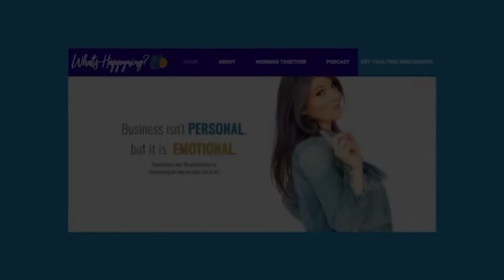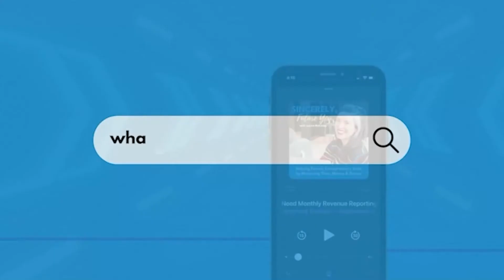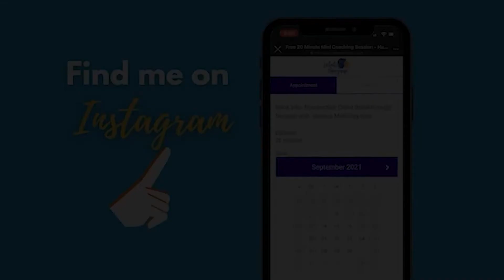Entrepreneurs: Are too many productivity tools hurting you?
Are you ditching the driver's seat and leaving too much of it on your tools? After giving a shoutout to the podcast's listeners—who aren't clients yet—and the Happster of the Week, Coach Jess raises the questions that will keep you away from self-sabotaging. Here, Coach Jess reinforces how you can safeguard yourself from analysis paralysis, where perfectionist tendencies come from, and the type of high-quality question that pulls out your real priorities.

In this episode you will learn:

1. A shoutout to some of our outstanding listeners
2. How to antidote having too many resources and not enough time
3. Everyone can use the same tool and end up with very different results
4. Are you putting the responsibility on the tool?
5. The 'all or nothing' type of questions